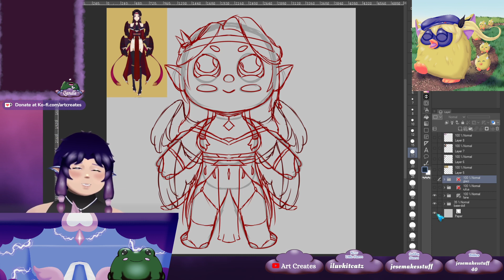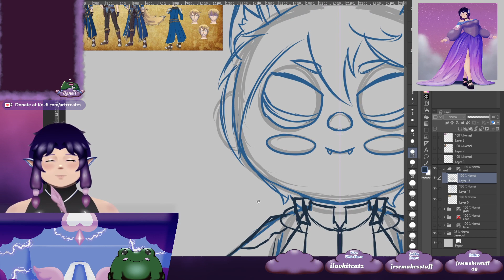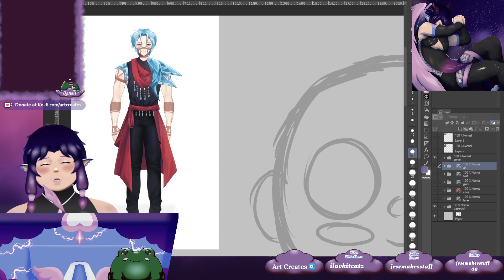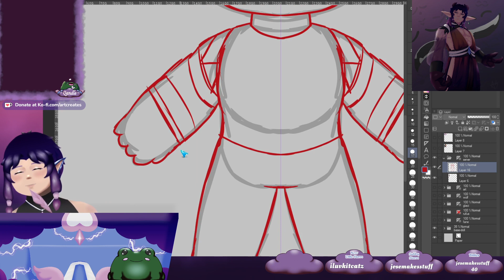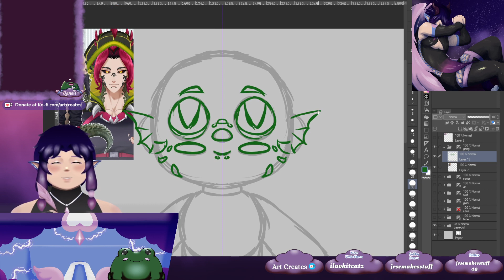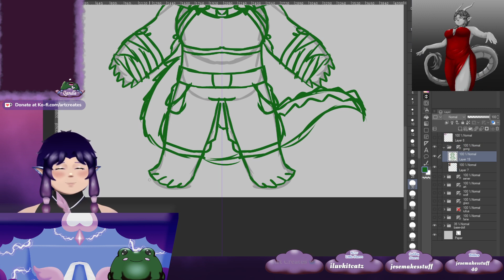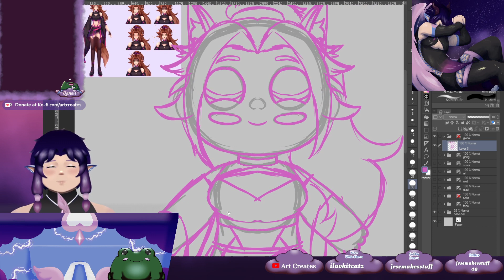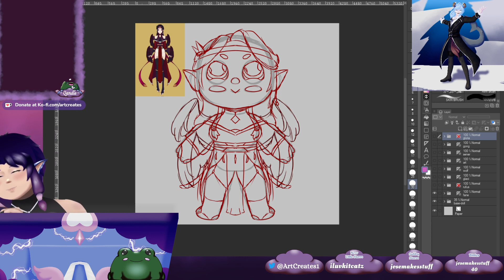ADD TO THE HOARD | Art does Art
LIVE on Twitch Wed., Fri. and Sat. at 12 PST

Qandle Afiliate: A queer owned candle company selling original and vtuber candles and wax melts.

Levare Ciruam - Ikigai (生きがい): youtu.be/CpxcBcl5JD8